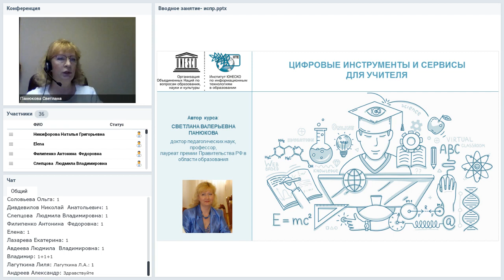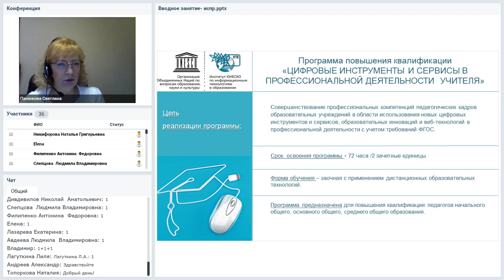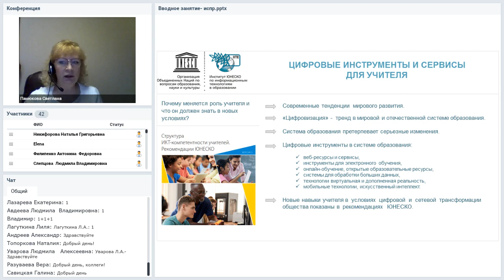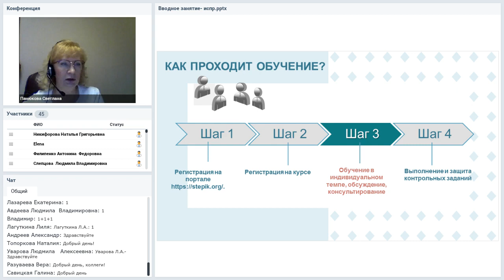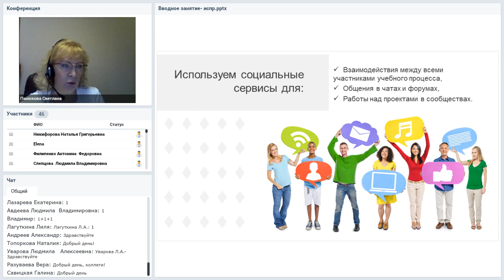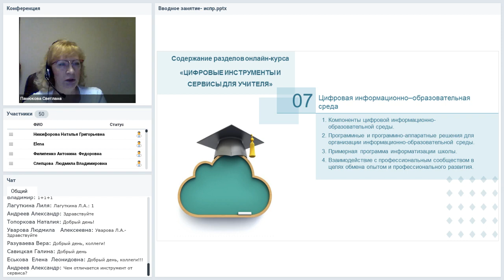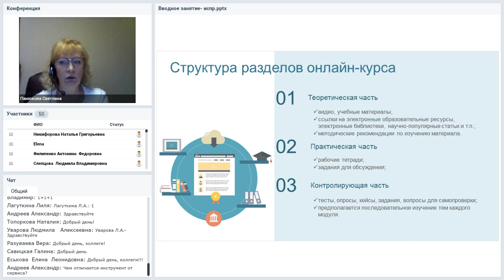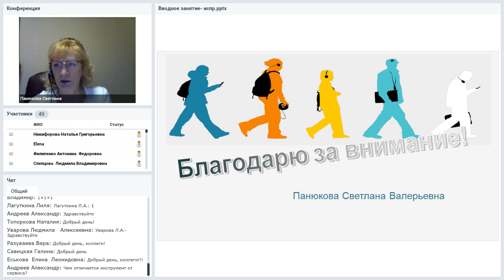Вебинар 1. Программа КПК "Цифровые инструменты и сервисы в профессиональной деятельности педагога".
Вводный вебинар программы "Цифровые инструменты и сервисы в профессиональной деятельности педагога".
Курс готовился совместно с институтом Юнеско по информационным технологиям в образовании.
Открытые вебинары организованы для слушателей программы "Цифровые инструменты и сервисы в профессиональной деятельности педагога" (72 часа с выдачей удостоверения установленного образца).
Слушатели, которые записались на курс работают дополнительно в закрытом сообществе, выполняют практические задания  и сдают их на проверку.

Курс разработан профессором, доктором педагогических наук С.В. Панюковой, специалистом в области информатизации образования, образовательных инноваций, инклюзивного образования. Автором более 150 публикаций (в том числе: учебников, монографий, методических разработок).